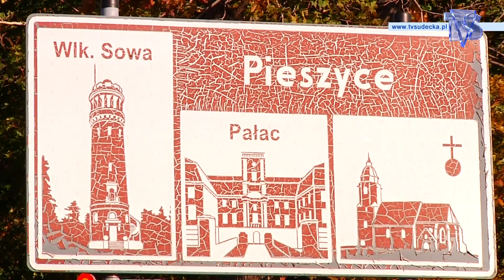O KULTURZE I SPORCIE Z CZESKIM PARTNEREM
Pieszyce od lat współpracują z czeskimi partnerami realizując różnego rodzaju projekty. Do tej pory dotyczyły one Wędrowania bez granic po północno - wschodnich Czechach i Dolnym Śląsku, a także Platformy Turystycznej i tym razem rozpoczynają kolejną realizację.